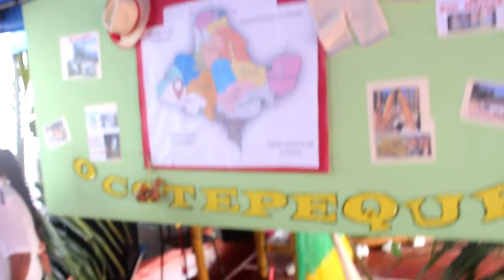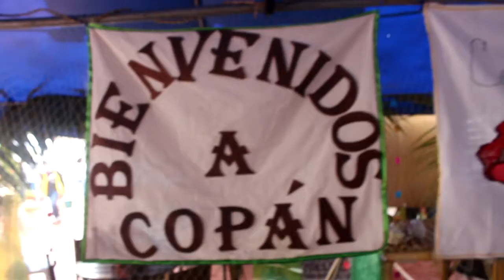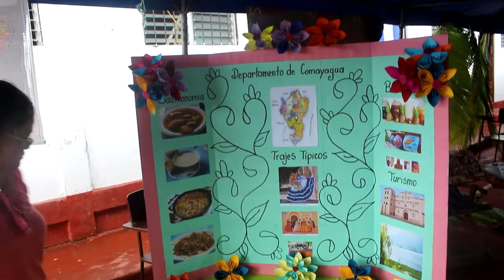Celebración día del Indio Lempira Año 2017, Puerto Cortés Honduras C.A.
Tomas Celebración día del Indio Lempira Año 2017, Instituto Juan Pablo II Puerto Cortés Honduras C.A.